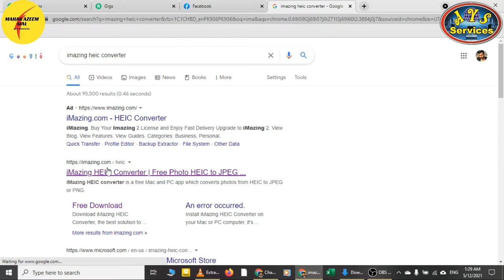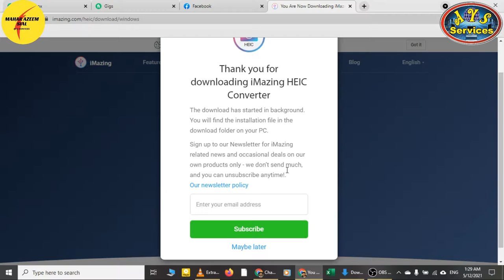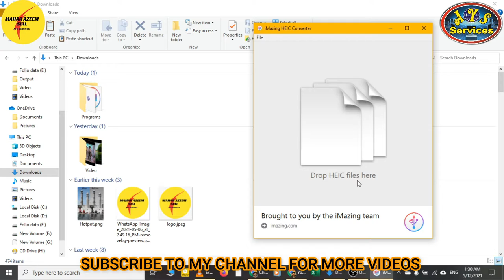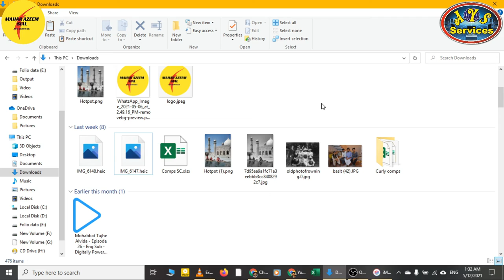How to convert Heic photo to JPEG or PNG || Best photo converting tool || iPhone Photo conversion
In this video, I'll tell you about how to convert HEIC formate photos to Jpeg or Png formate. Best converter software for converting iPhone photos to png or jpeg. Imazing converter is a small application that you can easily install in your laptop or computer and convert Iphone's HEIC photos to Png or Jpeg.